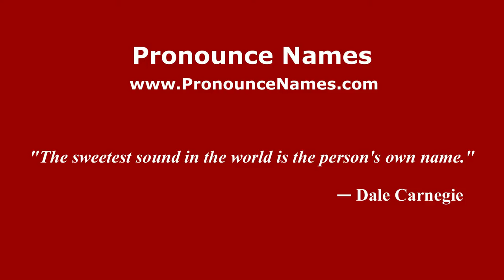How to pronounce Miro (Spanish/Argentina) - PronounceNames.com